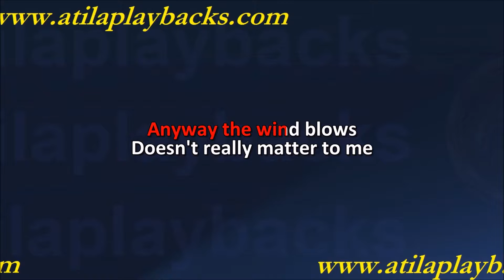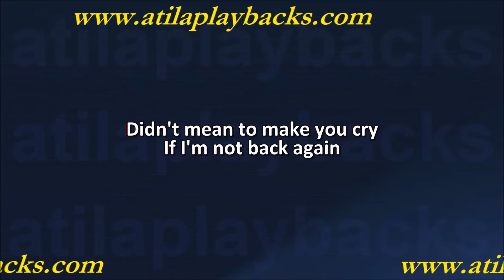Queen Bohemian Rhapsody